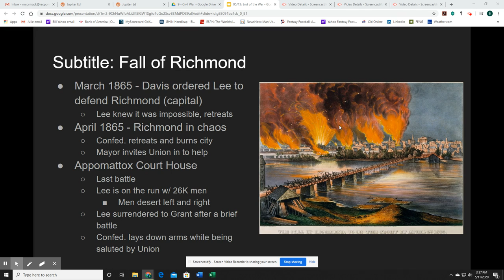05 13 Slide 8